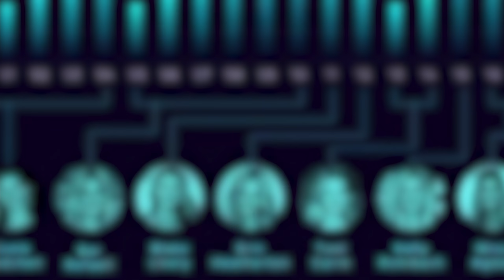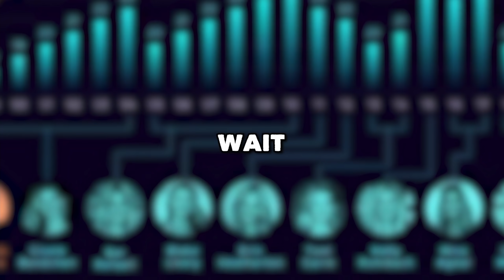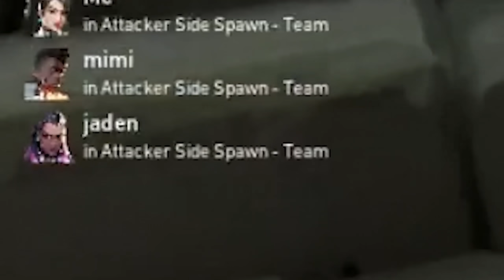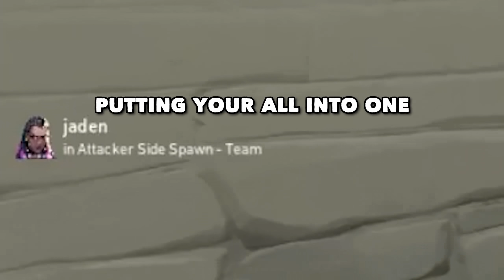this is why lily isn't talking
Join Alchemy Stars with me today!
Use my special code SummerEvent to treat yourself with 1 free character!

0:00 - Alchemy Stars Sponsor
2:47 - Valorant